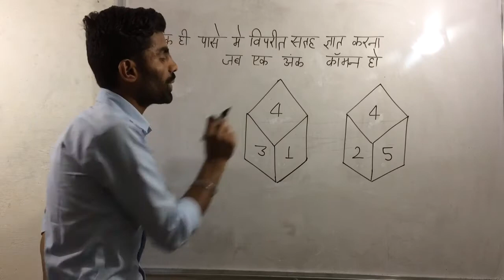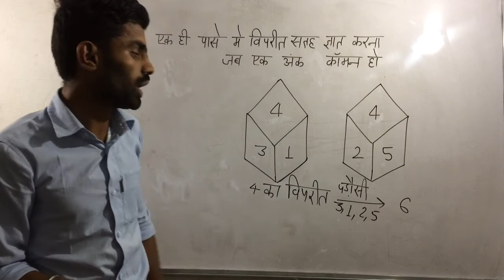पासे ( nonstandard dice ) की विपरीत सतह ज्ञात करना जब एक अंक कॉमन दे रखा हो: By GM SIR RPS